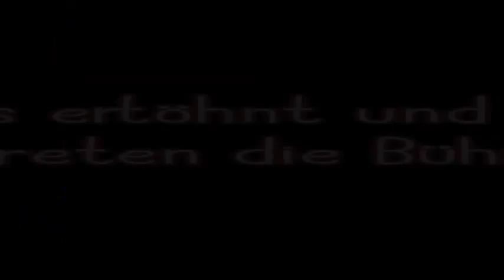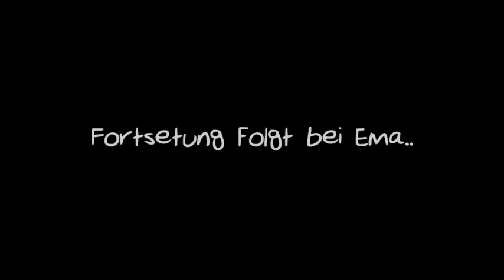Accompanist Vampire - Folge 1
Sou nach langen Überlegungen und nervereien ist die Folge da. Viel Spaß!^^

♫ Allen&co ~ Sarii ♫